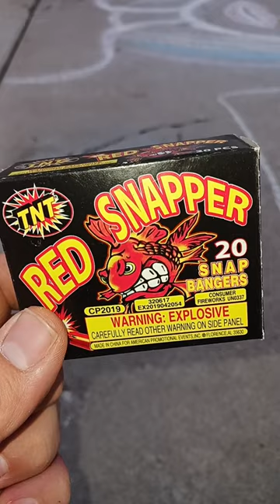Red Snapper Snap Bangers by TNT Fireworks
We're trying out Red Snapper Snap Bangers by TNT Fireworks. These things are pretty loud for a hand thrown device and way better than the little "pop-it's" you played around with as a kid. These are great to have and a decent firecracker alternative if you live where you can't get firecrackers and enjoy a solid report. For additional fun, throw multiple snaps at the same time to increase the volume, or lay these under vehicle tires to startle the unsuspecting driver. I definitely recommend adding a few boxes of these little fireworks if you're into reports!

Type = Snaps / Smalls
Total Burn Time = 0.5 second